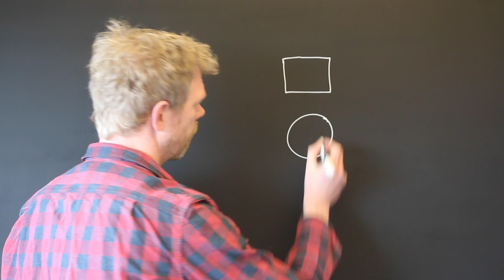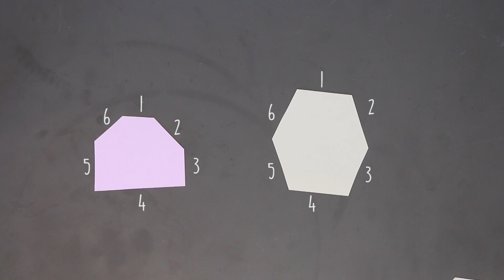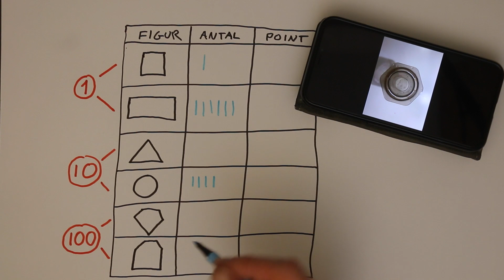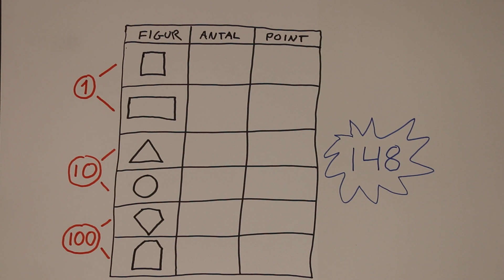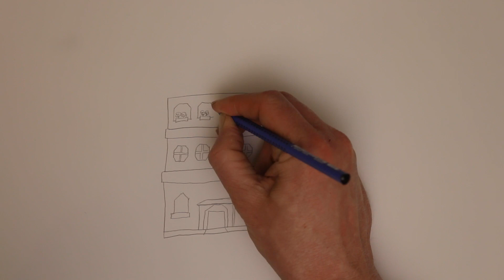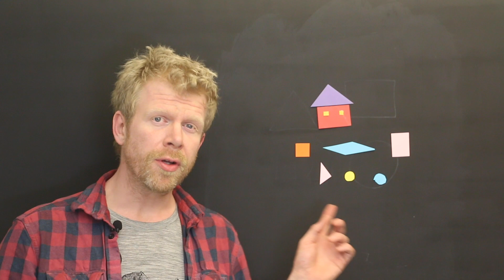Sofaskolen: Figurjagt og drømmehuse / Opgaver for 0.-3. klasse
DAGENS TEMA: I 0.-3. klasse er emnet for dagens Sofaskole geometri. Eleverne skal på figurjagt derhjemme. Hvor mange forskellige former kan de finde? Med figurerne i bagagen er de klar til at tegne deres drømmehus.

Videoen her udgør materialet for Sofaskolen til indskoling tirsdag den 17. Marts 2020.

Produktion: Alinea 2020

"Bass Walker"
“Thinking Music”
“Covert Affair”